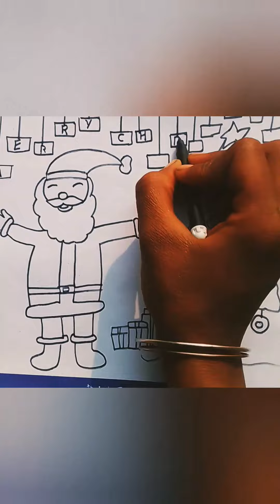How to draw Santa Claus with tree christmas